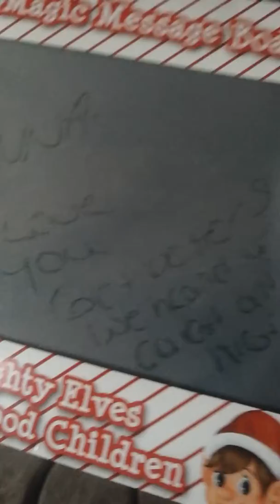Hanna Chat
More elves